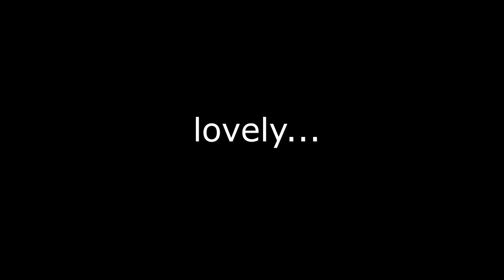Lovely ❤️ | Da Hood Montage | Roblox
new name FoEJvnxe dm me if u can make my channel's pfp junie#0009